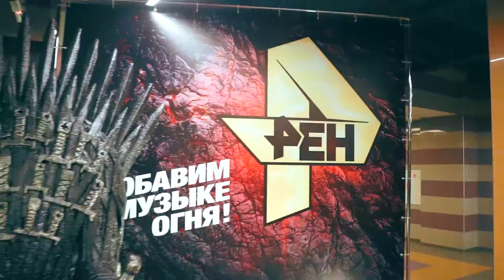Чартова Дюжина 7 марта на РЕН ТВ